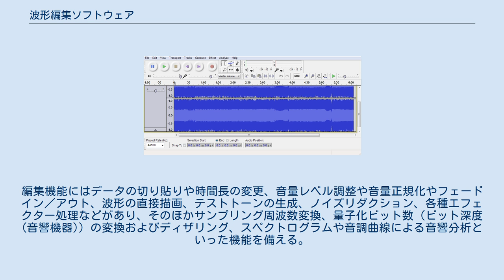波形編集ソフトウェア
波形編集ソフトウェア（はけいへんしゅう-、英: digital audio editor）とは、コンピュータでのデジタルオーディオのノンリニア編集機能を提供するアプリケーションソフトウェアの分類の1つである。
オーディオ編集ソフトウェア、波形エディタなどとも呼ぶ。
オーディオファイルの作成、編集、分析、フォーマット変換などがおこなえ、音素材の収録や加工、音声分析、プリマスタリングなどに用いられる。
一部のデジタル・オーディオ・ワークステーション（DAW）には波形編集ソフトウェアと類似の機能が含まれる。
 典型的な波形編集ソフトウェアの外観（Audacity） 一般的な波形編集ソフトウェアはオーディオデータの波形を時間軸上に表示できる外観を持ち、録音、再生プレビューおよびノンリニア編集がおこなえる。
編集機能にはデータの切り貼りや時間長の変更、音量レベル調整や音量正規化やフェードイン／アウト、波形の直接描画、テストトーンの生成、ノイズリダクション、各種エフェクター処理などがあり、そのほかサンプリング周波数変換、量子化ビット数（ビット深度 (音響機器)）の変換およびディザリング、スペクトログラムや音調曲線による音響分析といった機能を備える。